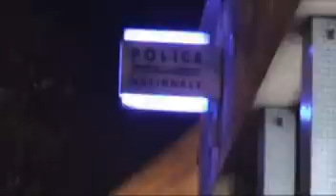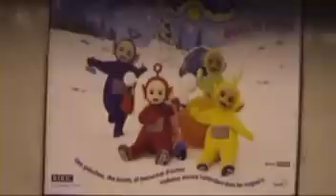Counter Strike zavislak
Zavislak na hre Counter Strike.